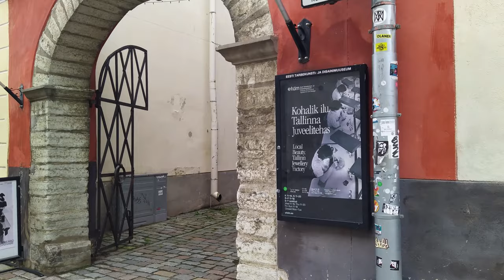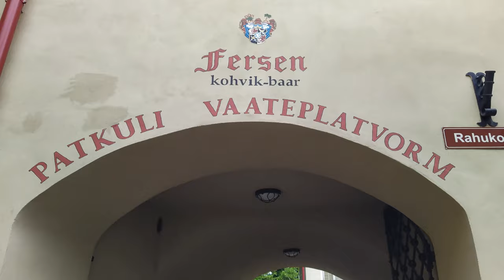Vana Tallinn | 2023 | Full Album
Music and video by William Howarth
Filmed on 19/08/2023 and 22/08/2023 in Tallinn, Estonia
Written and recorded September - December 2023 in London, UK

00:00 Peppersack
02:24 Nevsky
04:04 Long leg, short leg
08:59 Bowleraama
11:03 Off-grid
13:44 Baltic amber
15:48 Hangar
17:58 Na dache
19:40 Invaders
21:18 Praying
23:42 Healing
25:34 Toompea
28:23 Three Sisters
32:02 Kiek in de Kök
34:27 Friday evening

Explore the mediaeval old town of Estonia's capital city, Tallinn, with chillhop beats, jazzy chords and relaxing grooves.